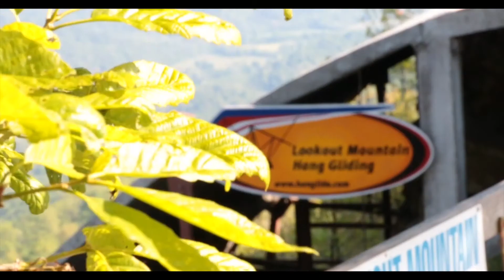Gabriela Diaz Tandem Hang Gliding at LMFP